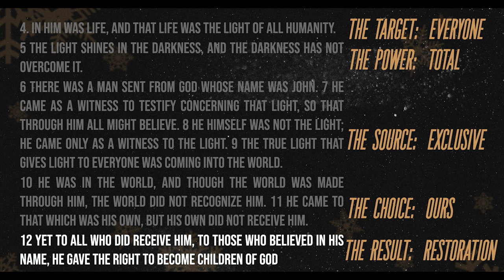Jesus Conquerers Death | Arol McFadden